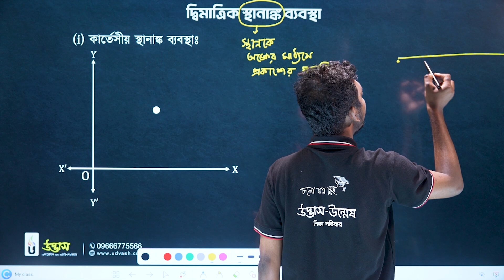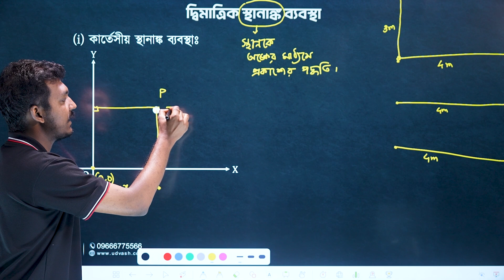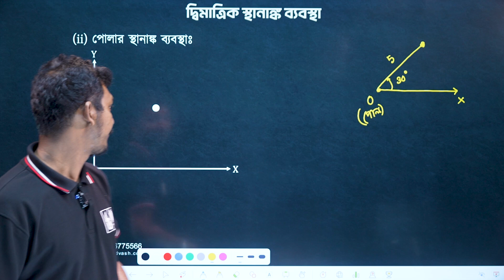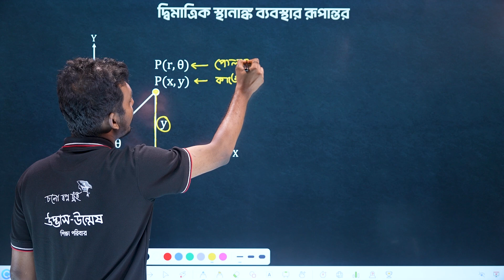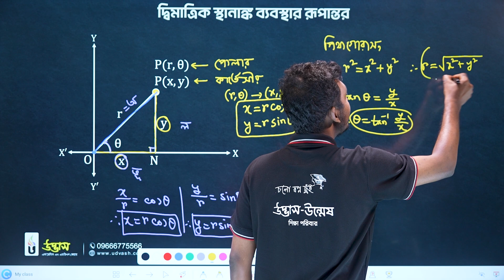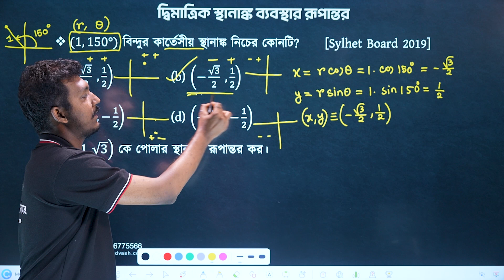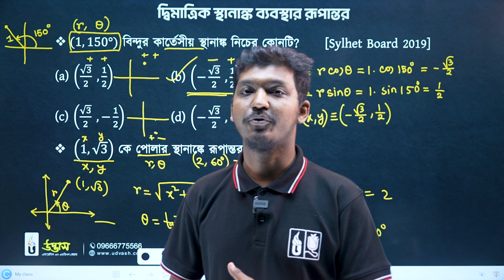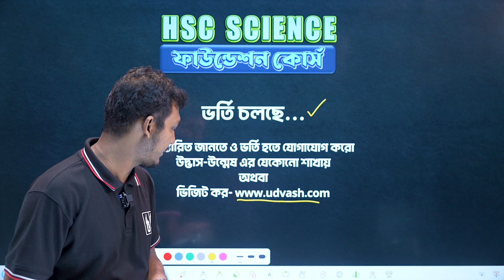দ্বিমাত্রিক স্থানাঙ্ক ব্যবস্থা | উচ্চতর গণিত | HSC Science ফাউন্ডেশন কোর্স ২০২৩ | Udvash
প্রিয় SSC 2023 ফল প্রত্যাশী শিক্ষার্থী বন্ধুরা,
HSC বোর্ড পরীক্ষায় ভালো রেজাল্ট করতে Science এর বিষয়গুলোতে প্রথম থেকেই ভিত্তি মজবুত করা জরুরি। আর এর জন্য এখনই সর্বোৎকৃষ্ট সময়। তাই SSC বোর্ড পরীক্ষার পরবর্তী সময়ে উদ্ভাস HSC Science ফাউন্ডেশন কোর্সটি তোমাদের ভিত্তি মজবুত করতে কীভাবে সাহায্য করবে? কোন কৌশলে তোমাদের পড়ানো হবে? কোন টপিকগুলোতে বেশি গুরুত্ব দিতে হবে? কীভাবে প্রতিটি বিষয় আয়ত্তে নিয়ে আসতে হবে? এমন বিষয়গুলোর ধারণা পেতে, চলো দেখে নিই এই ভিডিওটি।
যেখানে আজকের পর্বে আলোচনা করা হয়েছে “দ্বিমাত্রিক স্থানাঙ্ক ব্যবস্থা” টপিকটি নিয়ে।

🎯 HSC Science ফাউন্ডেশন কোর্স ২০২৩ সম্পর্কে বিস্তারিত জানতে ও ভর্তি হতে ক্লিক করো
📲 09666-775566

বিঃদ্রঃ ঢাকা ও ঢাকার বাইরের সকল শাখায় কোর্সটি ফিজিক্যালি চলবে। এছাড়াও দেশের যেকোনো জায়গা থেকে অনলাইন কোর্সে অংশগ্রহণ করা যাবে